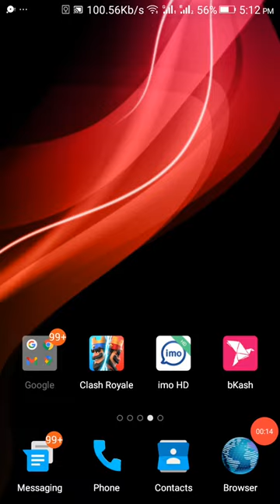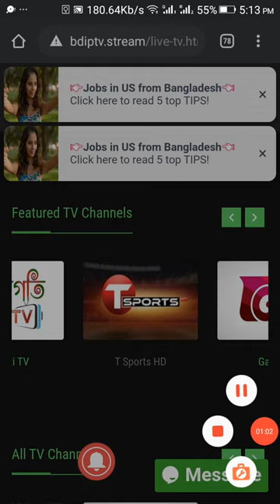How To Watch Bangabandhu T20 Cup | T Sport Live | Live Tv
কি ভাবে আপনি বঙ্গবন্ধু টি 20 কাপ কোন ধরনের আপ্স ছাড়া দেখবেন তার প্রসেস দেখানো হয়েছে আশাকরি আপনাদের অনেক উপকারে আসবে । ধন্যবাদ সবাইকে ।

Bangabandhu T20 squad: Minister Group Rajshahi
Najmul Hossain Shanto (c), Anisul Islam Emon, Arafat Sunny, Ebadot Hossain, Farhad Reza, Fazle Mahmud, Jaker Ali, Mahedi Hasan, Mohammad Ashraful, Mohammad Saifuddin, Mukidul Islam, Nurul Hasan, Raqibul Hasan, Rejaur Rahman Raja, Rony Talukdar, Sunzamul Islam
Bangabandhu T20 squad: Gazi Group Chattogram
Liton Das (c), Mahmudul Hasan Joy, Mehdi Hasan, Mohammad Mithun, Mominul Haque, Mosaddek Hossain, Mustafizur Rahman, Nahidul Islam, Rakibul Hasan, Sanjit Saha, Shamsur Rahman, Shariful Islam, Shykat Ali, Soumya Sarkar, Taijul Islam, Ziaur Rahman

Bangabandhu T20 squad: Beximco Dhaka
Abu Hider, Akbar Ali, Mehidi Hasan Rana, Mohammad Naim, Muktar Ali, Musfiqur Rahim, Nasum Ahmed, Nayeem Hasan, Pinak Ghosh, Robiul Islam Robi, Rubel Hossain, Sabbir Rahman, Shafiqul Islam, Shahadat Hossain, Tanzid Hasan, Yasir Ali
Bangabandhu T20 squad: Fortune Barishal
Tamim Iqbal (c), Abu Jayed, Abu Sayeem, Afif Hossain, Aminul Islam, Irfan Sukkur, Kamrul Islam, Mahidul Islam Ankon, Mehidy Hasan, Parvez Hossain Emon, Saif Hassan, Sohrawordi Shuvo, Sumon Khan, Tanvir Islam, Taskin Ahmed, Towhid Hridoy

Let me know if anyone has objections to the video footage and I will delete it immediately_____ Contact with me